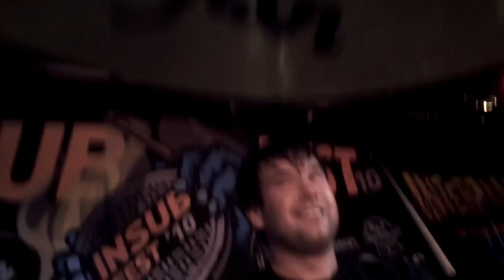Copyrights - Insub Fest 2010